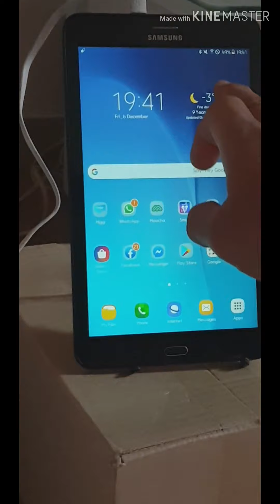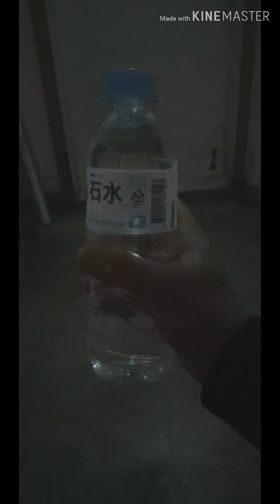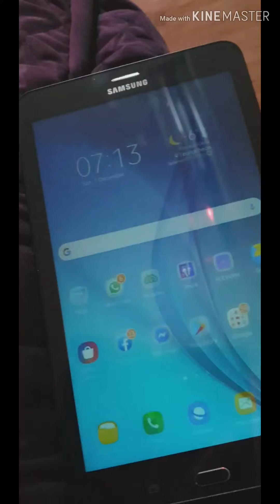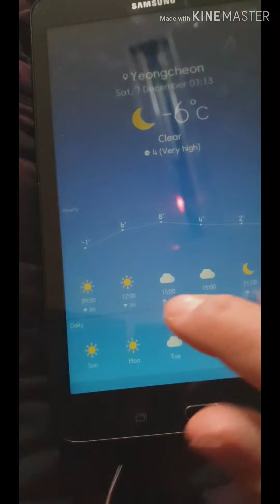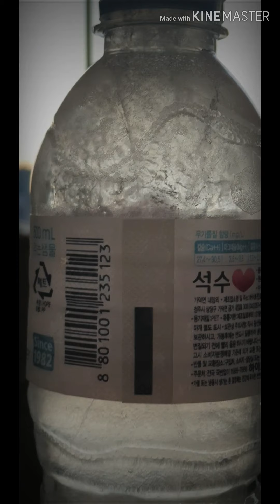Ekstrim eksperimen |nyesel kalau tidak nonton dan subscribe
Es batu pada dasarmya hanyalah air yang mengalami pendinginan hingga di bawah 0 derajat celicus, sehingga air menjadi beku dan berubah menjadi es. Es batu bisa terjadi secara alami maupun buatan. Meskipun namanya adalah es batu, tetapi es batu tak ada hubungannya dengan batu 🤣🤣